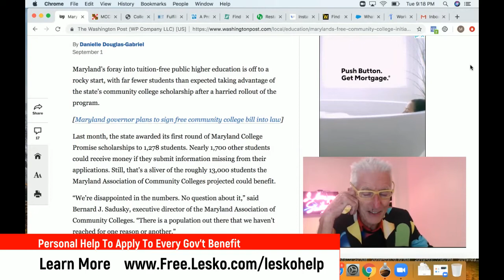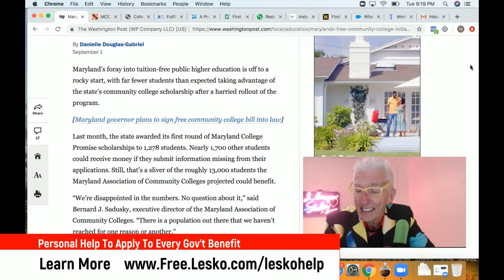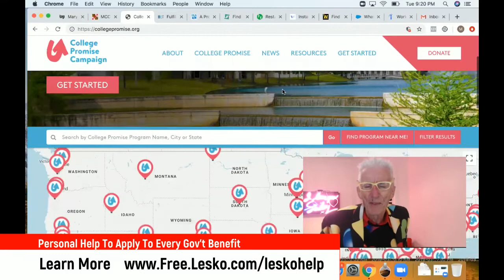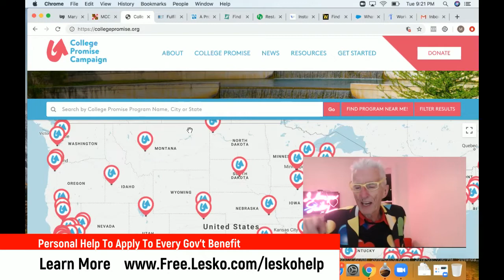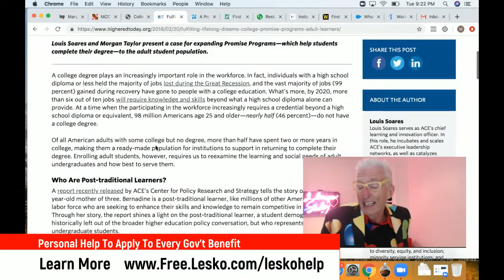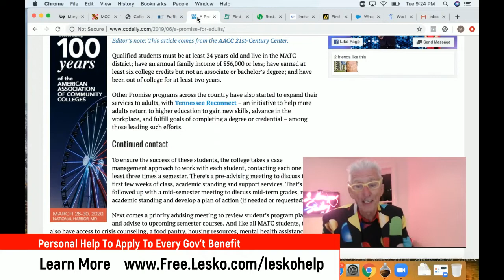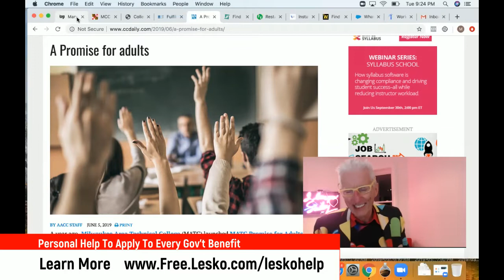2 Years Of Free College in 24 States For Incomes $0 to $150,000